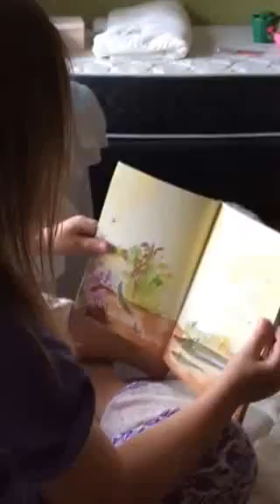South African Gifted 4 year old reading Roald Dahl.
Durban Gifted 4 year old girl reading Roald Dahl!